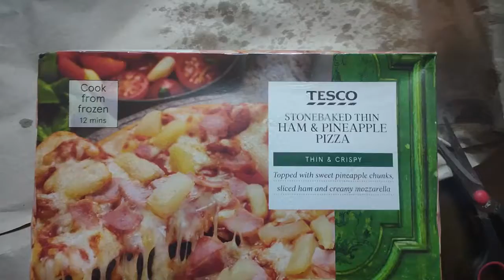Tesco Boxed Frozen Pizza in the Philippines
Trying out Tesco Boxed Frozen Pizza in the Philippines